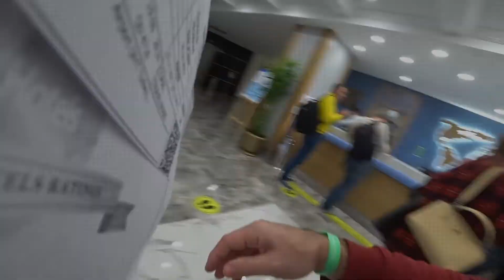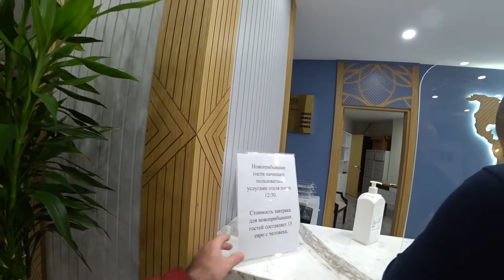Турция 2021🇹🇷 Первое впечатление об отеле. Обзор номера. Sealife Kemer Resort, ноябрь.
Поддержка канала:
💳 ПриватБанк: 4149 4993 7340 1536
💳 Wise: 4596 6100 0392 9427

🛫🛥🏝Присоединяйтесь к сообществу в Viber и к каналу в Telegram:
"Путешествие: Египет и Турция".
Здесь можно пообщаться про отели, экскурсии, трансфер и любую полезную информацию про Египет и Турцию. Приглашайте друзей!
ДРУГИЕ ВИДЕО:
★ 2021:
🇺🇦УКРАИНА:
🇹🇷ТУРЦИЯ:
🇪🇬ЕГИПЕТ:
★ 2020:
🇹🇷ТУРЦИЯ:
🇪🇬ЕГИПЕТ:
★ 2019:
🇺🇦УКРАИНА:
🇪🇬Египет:
★ 2018:
🇹🇷ТУРЦИЯ:
★ 2017:
★ 2016:
🇹🇷ТУРЦИЯ:
🇪🇬ЕГИПЕТ:
★ 2015:
🇺🇦УКРАИНА:
🇪🇬ЕГИПЕТ:
★ 2014:
🇪🇬ЕГИПЕТ:
🇺🇦УКРАИНА:
★ 2013:
🇪🇬ЕГИПЕТ:
★ 2012:
🇹🇷ТУРЦИЯ:
★ 2011:
🇹🇷ТУРЦИЯ:
★ 2010:
🇪🇬ЕГИПЕТ: